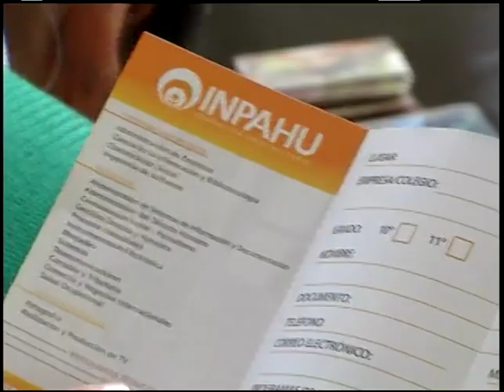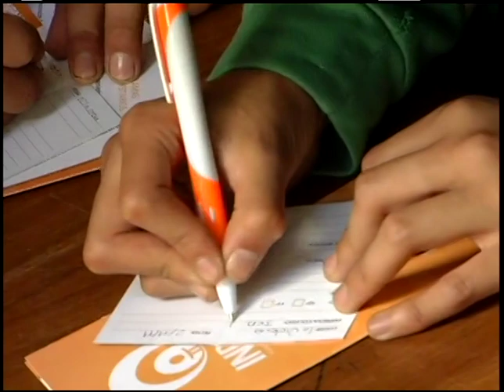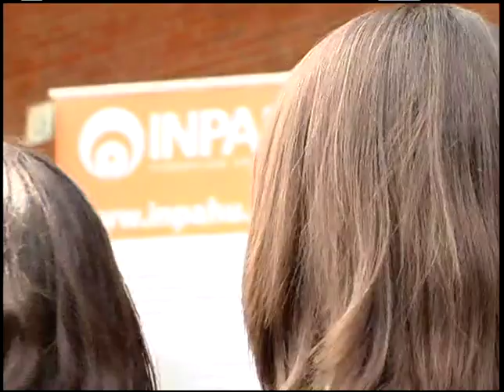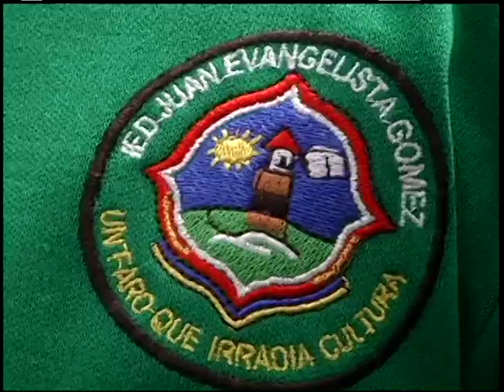Fiesta en el Cole 2000's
colegio de Bogota